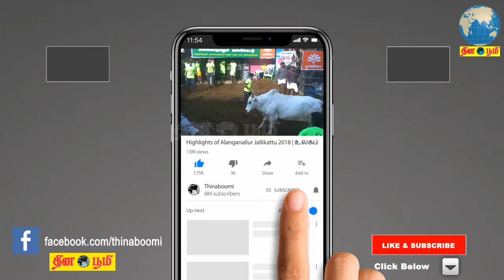கிருஷ்ணகிரி பாராளுமன்ற வேட்பாளரை ஆதரித்து நடைபெற்ற பிரசார கூட்டத்தில் முதல்வர் எடப்பாடி பேச்சு